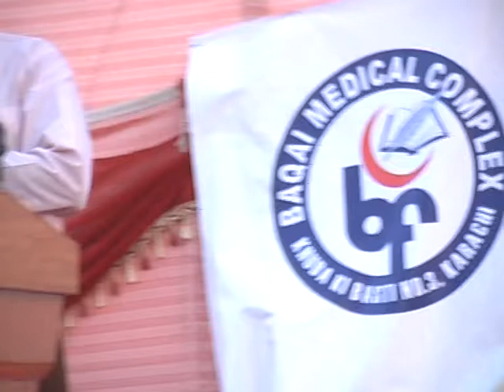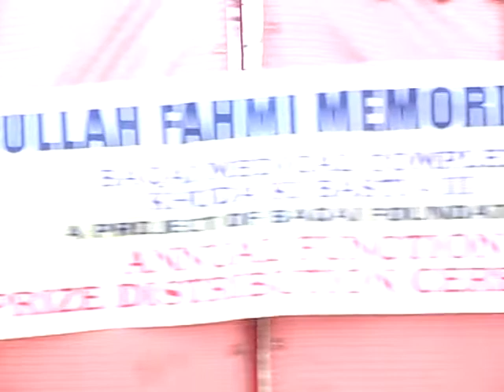DR, AMIR MIRZA PRESENTATION ANNUAL REPORT (PART 1)